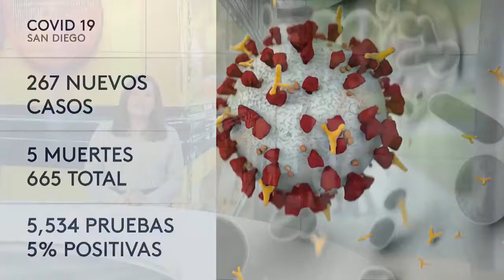Condado de San Diego da luz verde para que escuelas regresen a clases físicas